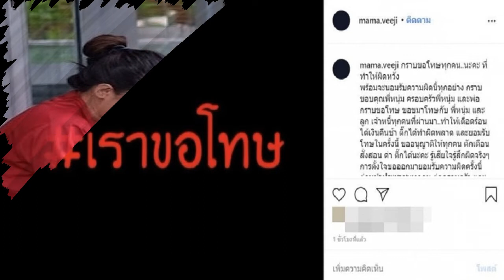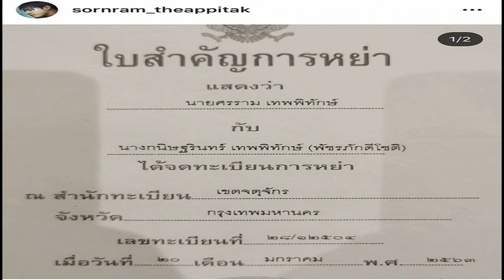ลุงพล ถึงทางตัน หลังตำรวจ สอบพยานสำคัญพาไปดูพื้นที่ ใครพูดจริงโดยตำรวจได้ขอความร่วมมือให้ตนเดินทาง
ลุงพล ถึงทางตัน หลังตำรวจ สอบพยานสำคัญพาไปดูพื้นที่ ใครพูดจริงโดยตำรวจได้ขอความร่วมมือให้ตนเดินทางไปยังที่พักสงฆ์ป่าช้าหลวง ต.บ้านเป้า อ.หนองสูง จ.มุกดาหาร เป็นระยะทาง 93 กิโลเมตร เพื่อดูว่าในวันที่น้องชมพู่หายไปนั้น ตนเดินทางไปกับลุงพลจริงหรือไม่

ทั้งนี้ก่อนหน้าตนก็เคยให้ปากคำกับตำรวจตั้งแต่ช่วงแรก และเซ็นยืนยันการให้ปากคำไปแล้ว แต่ครั้งนี้ตำรวจได้มาขอความร่วมมือให้ไปดูสถานที่จริง เพราะยังไม่มีตำรวจหน่วยงานใดเคยไป ซึ่งตำรวจได้มารับตนจากในหมู่บ้านไปเวลาประมาณ 10.00 น. โดยเดินทางประมาณชั่วโมงกว่า ๆ แวะที่ด่าน ที่อำเภอหนองสูง และไม่ได้แวะจอดที่ไหนอีก เหมือนกับวันที่เกิดเหตุจริง ๆ และเมื่อไปถึงวัดและเห็นสถานที่จริง ตำรวจก็พาตนเดินทางกลับทันที